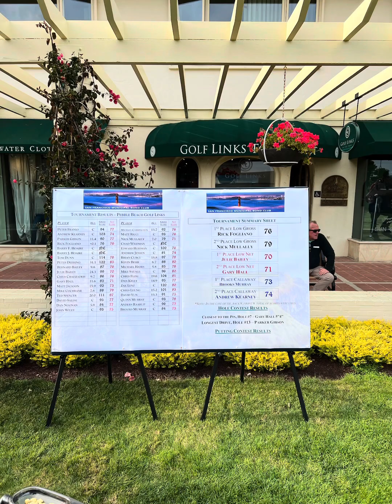Cypress Point, Pebble Beach, and Monterey Peninsula w Quinn, Tatiana, Lily and Brooks